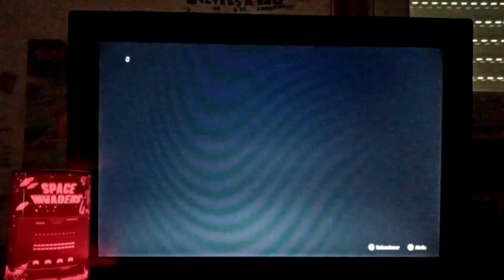F1 2014 (Xbox 360) | Williams Racing | Vueltas a Hockenheim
Pues hoy seguimos las sesiones de entrenamiento con este juegazo, hoy toca el grandioso Williams Racing del 2014 dando vueltitas a Hockenheim, así que bueno, disfruten del vídeo y nos vemos en el siguiente!^^